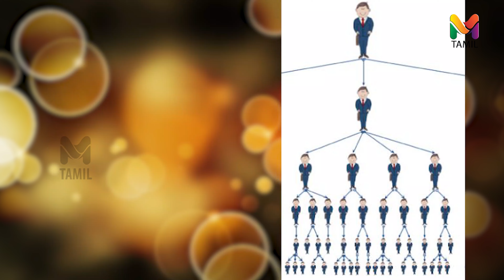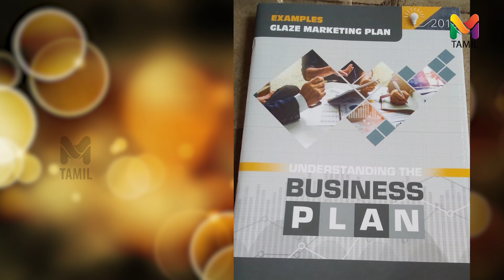கட்டிப்போட்ட கொரோனா ! போலி நிறுவனங்களின் சிறை !! | MLM | COVID19 | FAKE COMPANY